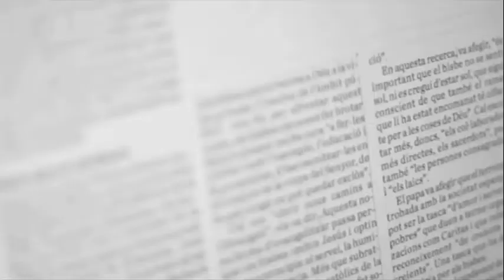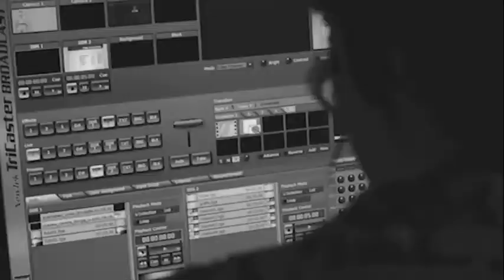L'Editorial d'Antoni Bassas. Arribeu a un acord abans que la gent se senti enganyada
Ras i curt: reflexions d'Antoni Bassas sobre la falta d'acord Junqueras/Mas